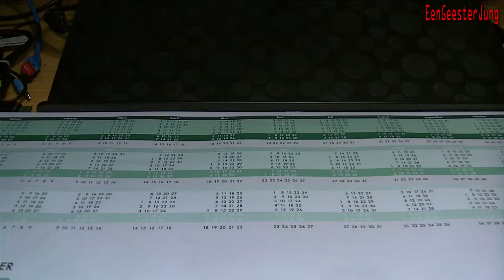Let's Play Nintendo Game & Watch Donkey Kong DK-52 von 1982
Nintendo Game & Watch auf dem Dachboden wiedergefunden. 30 Jahre alt, und es funktioniert noch :-)